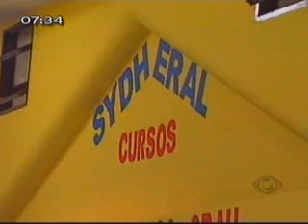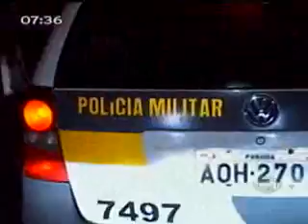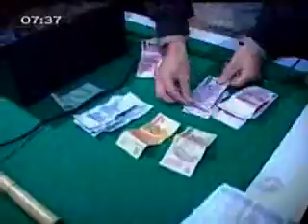PR Acontece - 01/03/2010 - Bloco 1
Programa PR Acontece exibido na Band Curitiba no dia 1º de março de 2010.